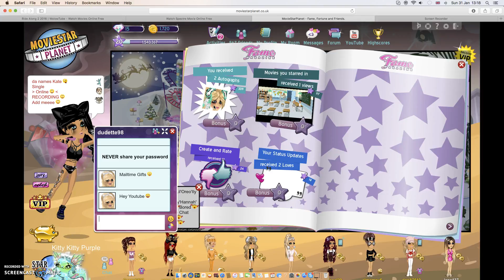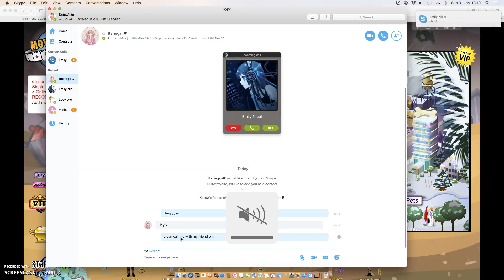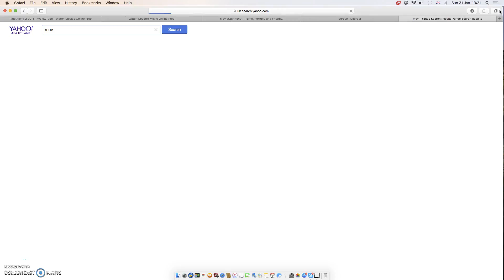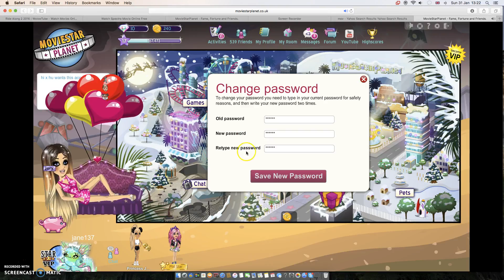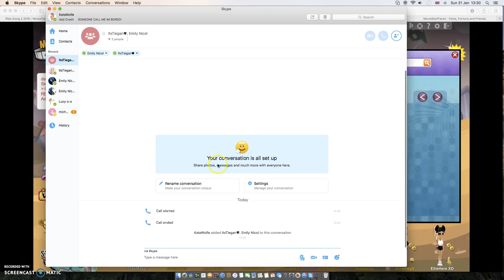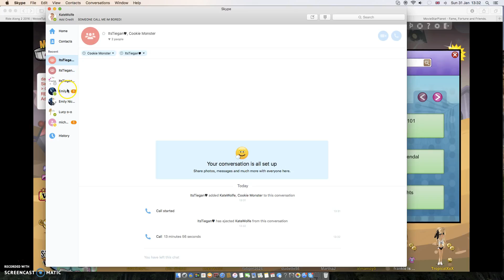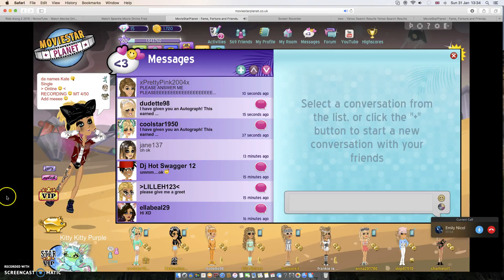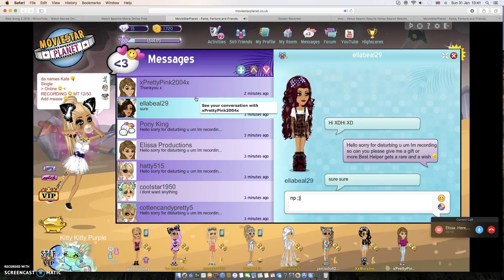WINNER IS ELLA